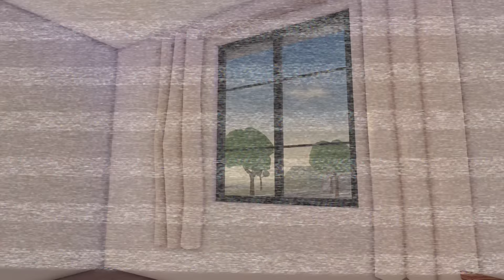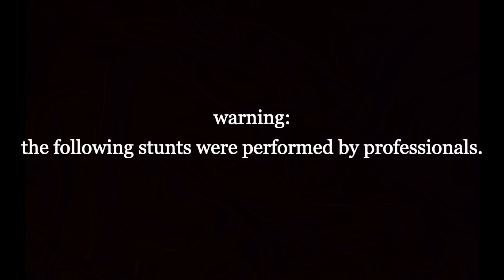Moving into my new apartment 📦 | Roblox Berry Avenue Vlog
here’s a vlog chronicling my moving adventure! i’ll still fly back and forth from here to adopt me island, but i wanted to see what this city has in store! hope you enjoy :)

use starcode GRACEK to support me ⭐️
roblox provides me commission for every use, so i appreciate any help!

find me ໑ ⋆
ɞ roblox profile: yt_graceek
ɞ instagram: yt.gracek

faq ໑ ⋆
ɞ editing software: fcpx
ɞ screen recorder: quicktime
ɞ thumbnail site: picmonkey